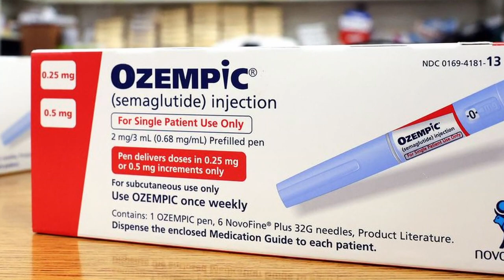Clip - Does your $1,000 per month Ozempic only cost $5 to make?